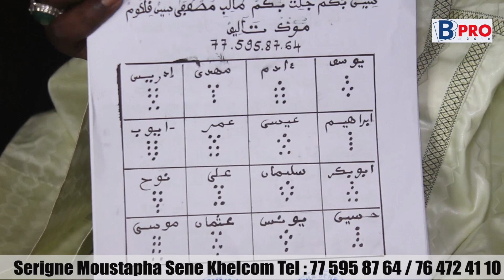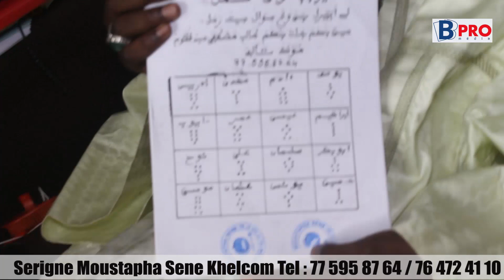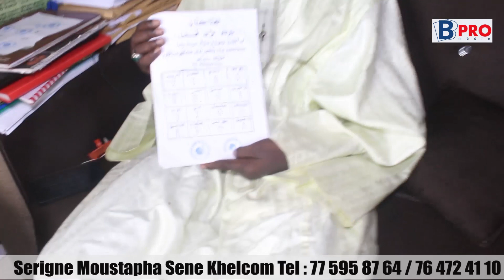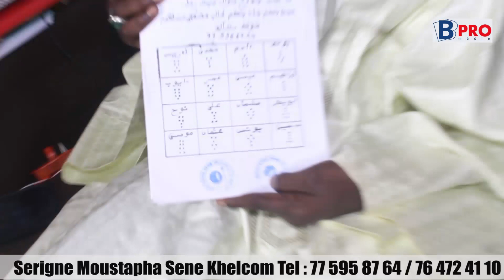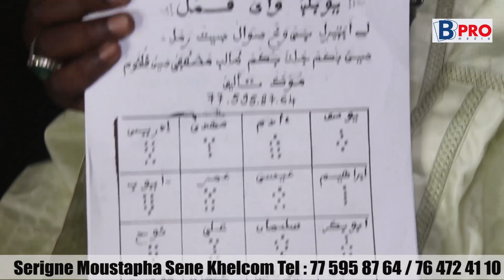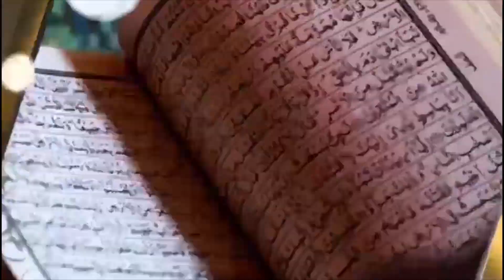Hé la maison de ousmane sonko barricadé bilahi j’ai vue des morts partout Mame Mbaye Niang ciré ly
Procès en diffamation de ousmane sonko et Mame Mbaye Niang